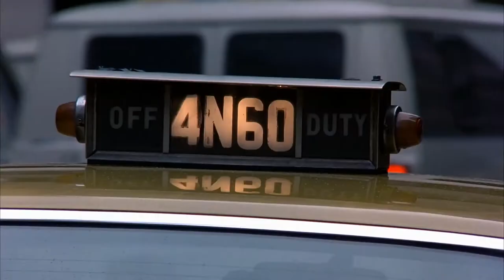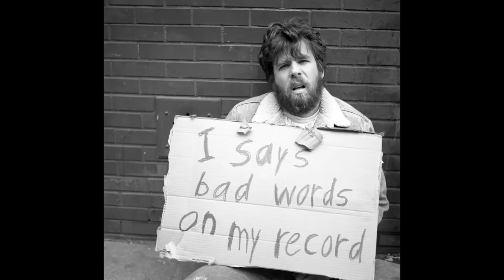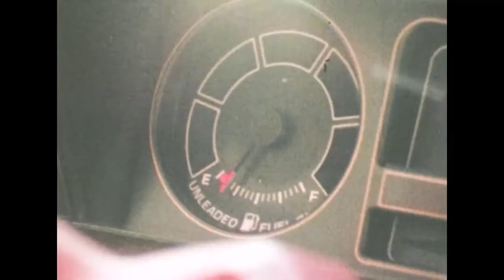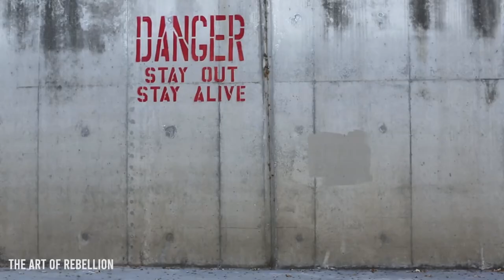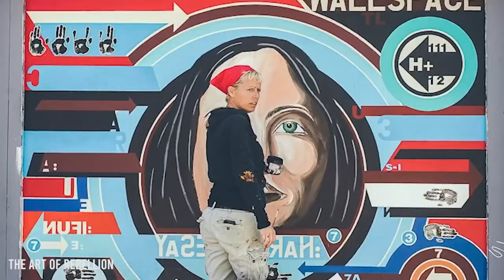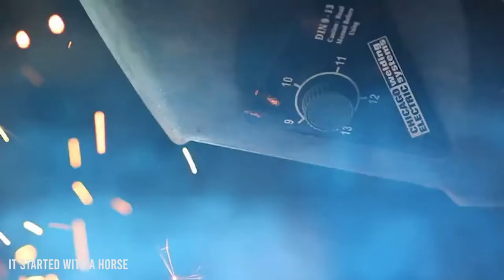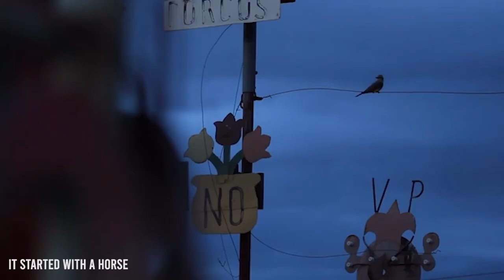Tallgrass 20th Trailer Preview